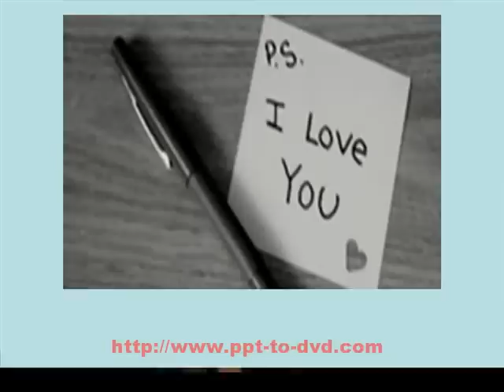Joshua Jackson and Diane Kruger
a short video about Joshua Jackson and Diane Kruger's relationship.

I had thissong until I was yelled at for copyright...
song-i could not ask for more
By: Edwin McCain

Now I have.
One Thing
by: Finger Eleven
there wasn'tmany choices in the songs